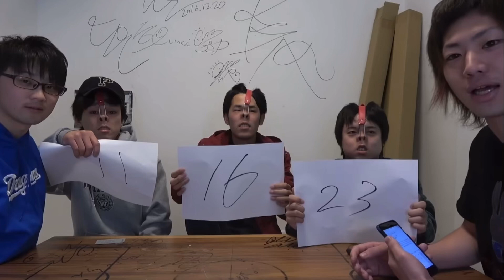としみつの「笑かさないで」が面白すぎるwwww【東海オンエア】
↓↓今回使用させて頂いた動画は↓↓

不正解で鼻フック！第一回鼻王！！